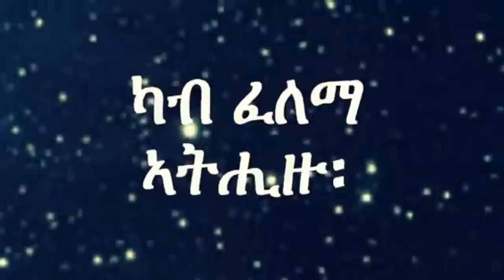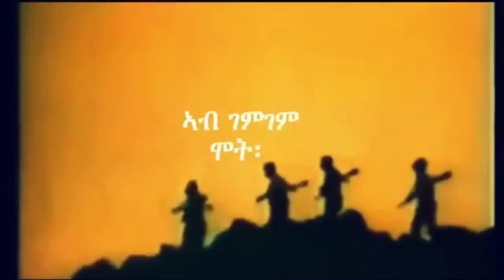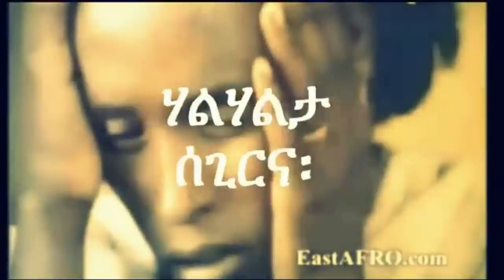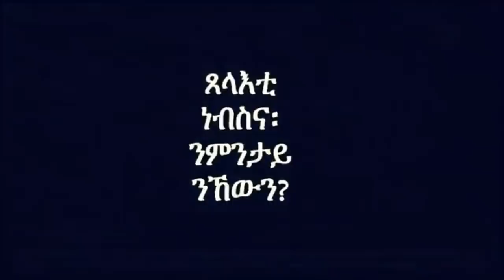Mestyat Betna | ኣጋር ሰራዊት እስራኤል ናብ ቃዛ